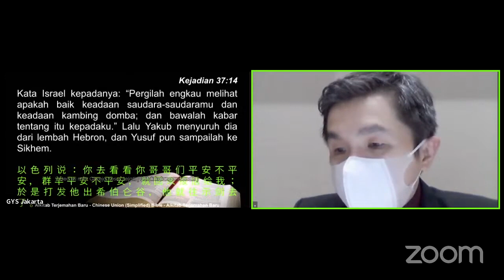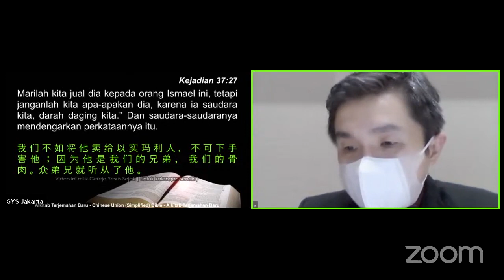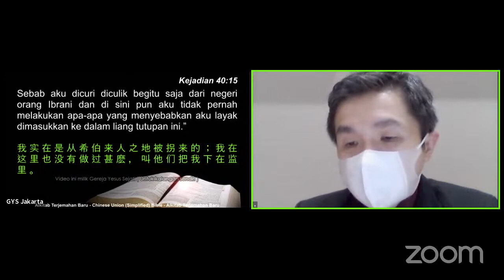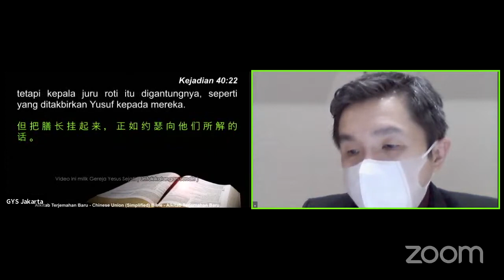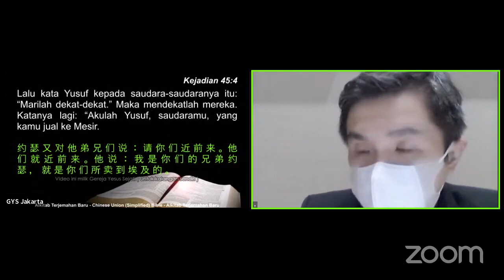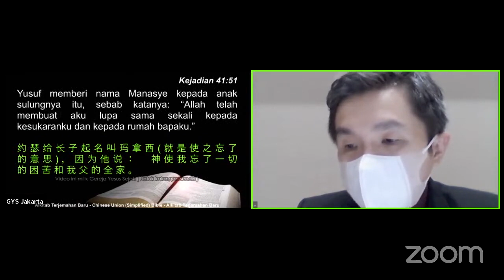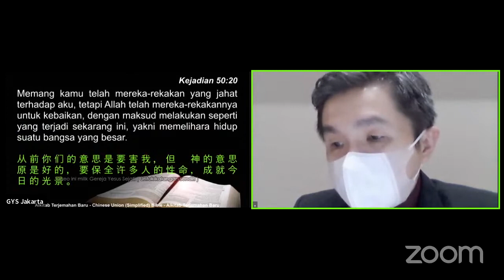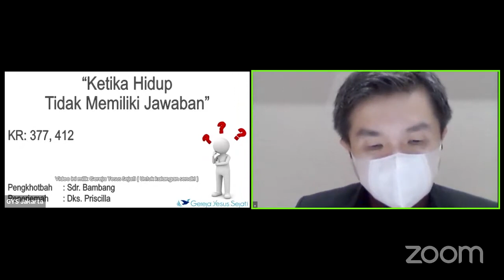Ketika Hidup Tidak Memiliki Jawaban